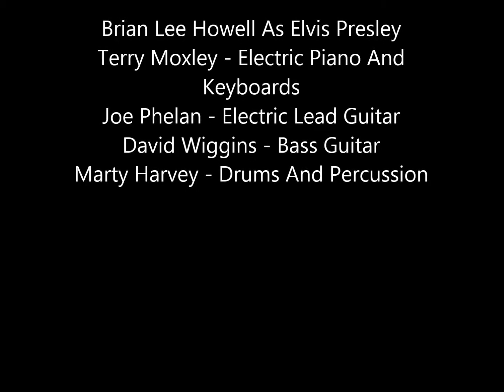Brian Lee Howell Proud Mary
Recorded Live At Music On The Square In Bolivar Tn. Friday Night August 30, 2013
Brian Lee Howell As The Voice Of Elvis
Terry Moxley - Electric Piano And Keyboards
Joe Phelan - Electric Lead Guitar And Background Vocals
Dave Higgins - Bass Guitar And Background Vocals
Marty Harvey - Drums And Percussion